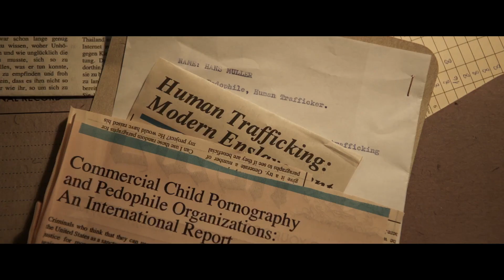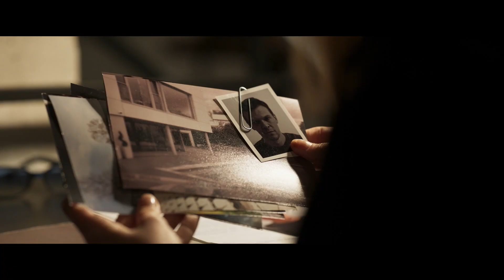🎥✨ TRAILER DROP ALERT! 🚨🔥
Witness a tale where vengeance and valor walk hand in hand. "Verified Target" unfolds with a 'man' dressed as Jesus making a shocking entrance, targeting the guilt-ridden and leaving a path of justice in the wake. Meet Blake, a high-ranking hitwoman with a tragic past, as she navigates a world brimming with deceit, love, and unwavering resolve. 🖤🎬

She's on a mission, bound by honor, to punish the guilty. But what happens when love entangles with duty? Will she still hold on to her principles or will she yield to the whispers of her heart? Be prepared as allies turn foes, secrets unravel, and a thrilling journey begins. 🌟

As a harbinger of change, CatalystStudios is thrilled to present this riveting action thriller with a romantic twist. 🥷❤️‍🔥 Directed by the illustrious Milena Grujic, "Verified Target" promises a cinematic escapade filled with action, suspense, and heartfelt moments that will leave you on the edge of your seat. 🎥💖

💌Follow us for exclusive behind-the-scenes peeks!
🏃‍♂️ Share to spread the thrill!